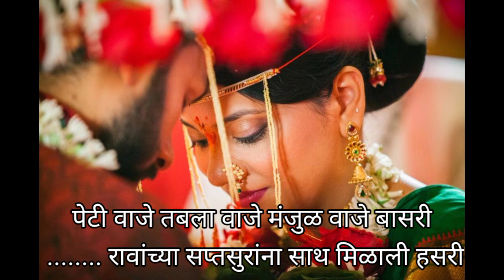लग्नामध्ये घ्यायचे उखाणे, मराठी उखाणे,Ukhane for girl,Marathi ukhane, नवरीसाठी उखाणे,Ukhane Marathi,